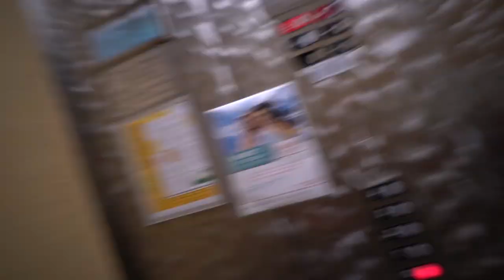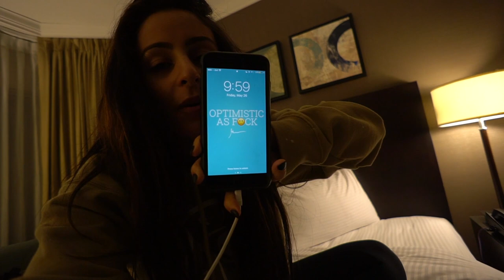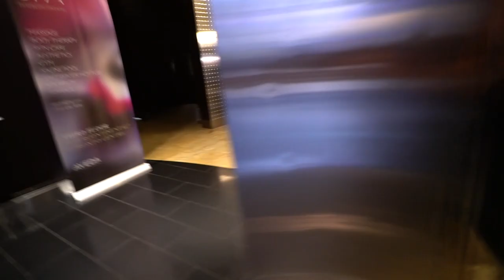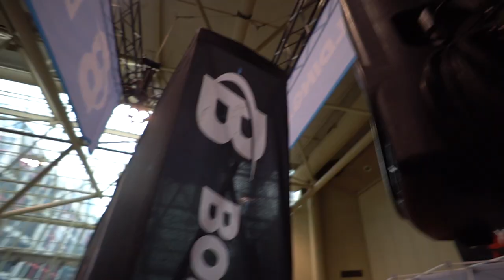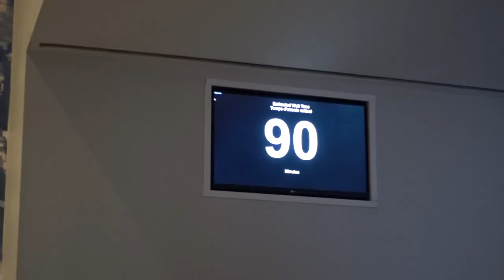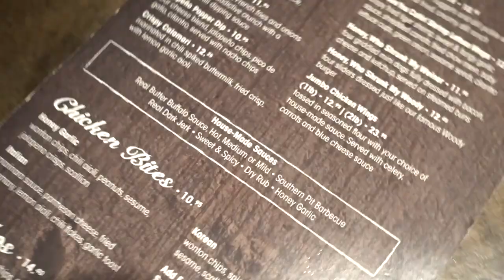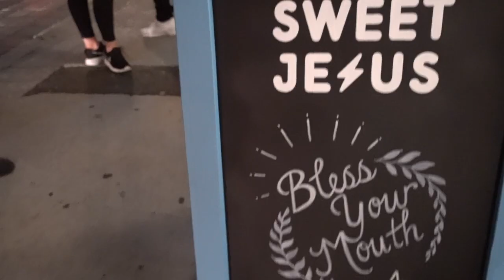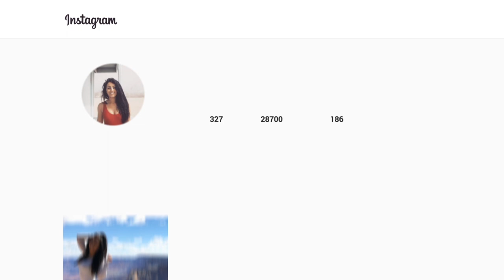What She Told Me Was AWFUL!